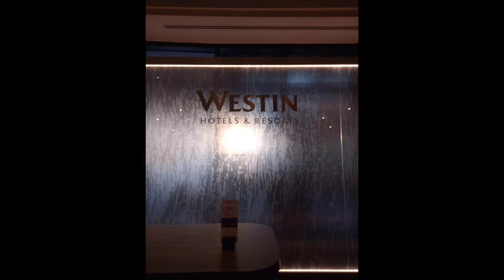Reunited with my Big sister after 8years in Munich Germany + Tour in the City | JergStyle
Reunited sisters after 8years#munich

Reunited with my big sister after 8years at Munich Germany | JergStyle

May 2019 my sister travel to Munich Germany with the family of her Boss from Riyadh Saudi Arabia, after 8years at last i will meeting,hug and kiss again my big sister Alem. I love you Ate.

sisters reunited
family reunited
reunited and it feels so good
siblings reunited
emotional meeting after long time
happy bonding with big sister